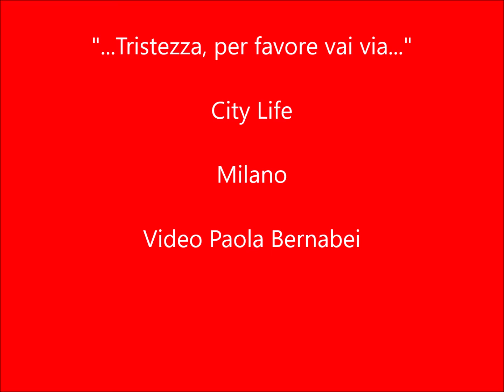Tristezza per favore vai via...